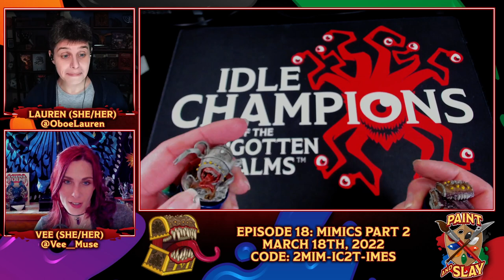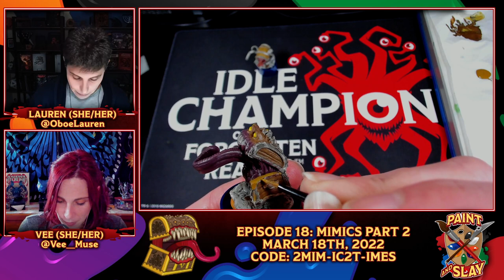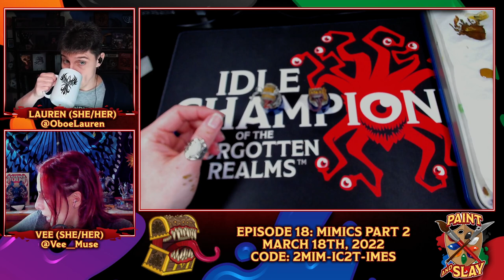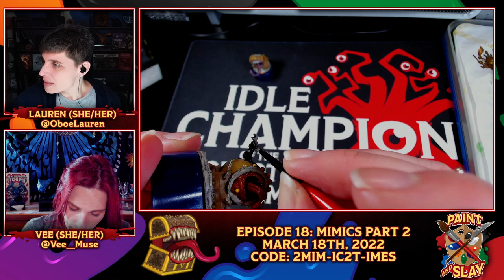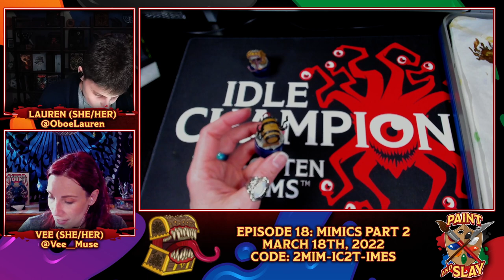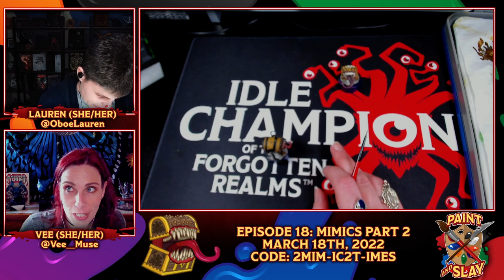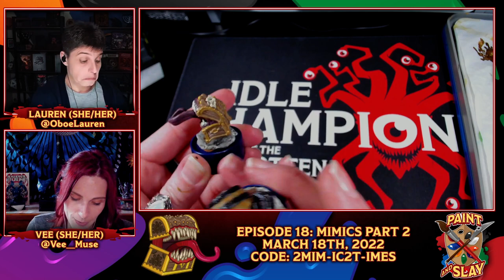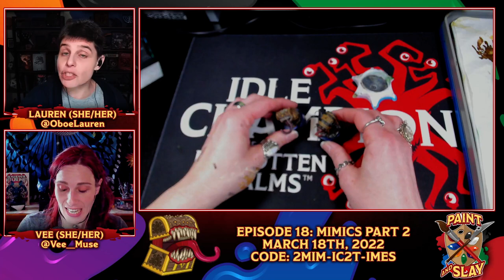Mimics Part 2 | Paint and Slay | Idle Champions | D&D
Episode 18: Mimics Part 2
Original Broadcast: March 18th, 2022
Note: chest codes expire one week after the original broadcast.

Find out more about our game Idle Champions of the Forgotten Realms on our

Idle Champions of the Forgotten Realms is a Dungeons & Dragons strategy video game that brings together D&D characters from novels, adventures, and multiple live streams into a single grand adventure.